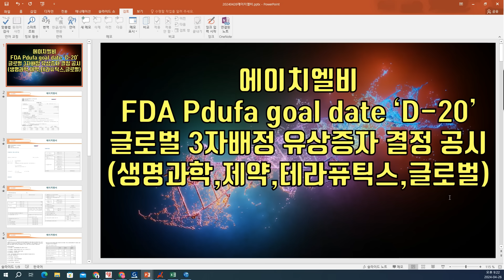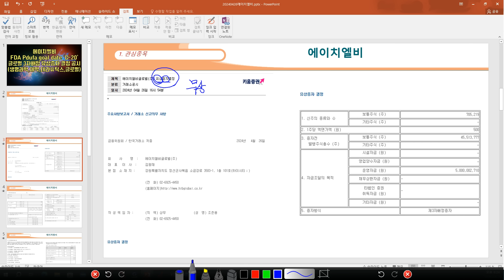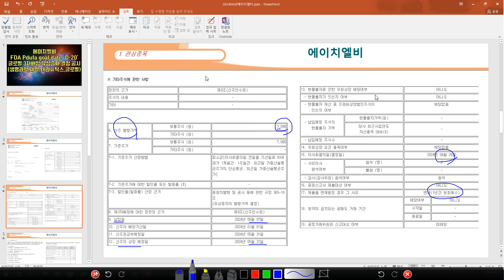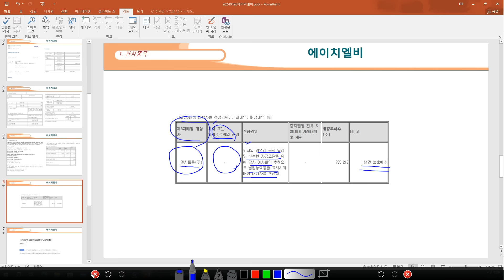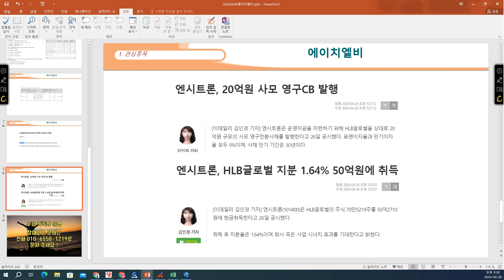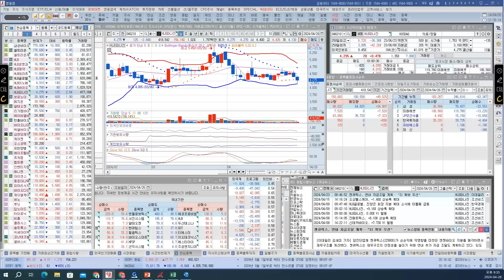[ 주식 ] 에이치엘비, FDA Pdufa goal date ‘D-20’, 글로벌 3자배정 유상증자 결정 공시(생명과학,제약,테라퓨틱스,글로벌)